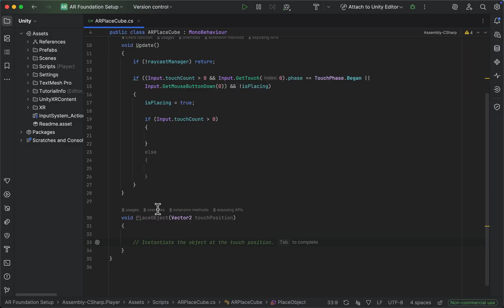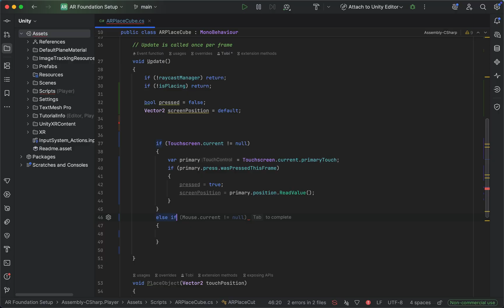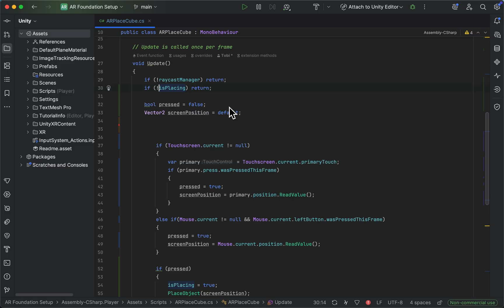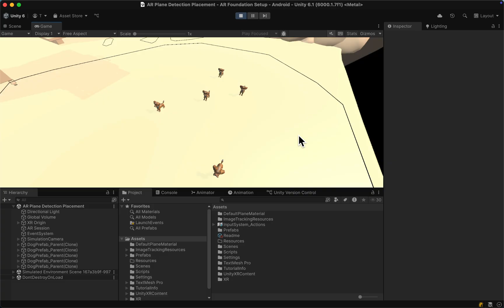Unity 6: AR Placement with the New Input System (Beginner Friendly Unity 6 AR Foundation Tutorial)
In this tutorial we will learn how to use the new input system to place objects in AR. This tutorial is a follow-up of the previously created AR Placement tutorial

I want to build the most exciting Augmented Reality / Cognition Experiences. My background is mainly in 2D / 3D Animation using Blender and After Effects, but I always loved the idea auf Augmented Reality. Furthermore I liked to code. So in late 2022 I decided to learn Unity and get deeper into AR Software Development. Let's see how far we can come :)

Check out Magic AI Wingman, it’s a tool that majorly improves AI assisted coding, by creating LLM readable reports for Claude, Codex etc. *

Quickly generate 3D assets that are great for AR / VR in Unity, WebXR, Lens Studio or Effect House for less money*:

Create cross platform WebXR & 3D in Unity with Needle:*

Poly Ultimate Pack (A massive 3000 high quality poly assets for any kind of AR apps) :

Selected Beautiful Poly themed packs (Fantasy, City, Medieval, Cars etc.)

Epic visual effects for AR / VR (Explosions, smoke, magic etc.) (note: some of these effects might require rework for WebXR )